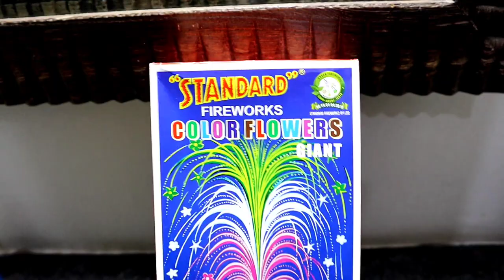COLOUR FLOWER ANAR TESTING||TESTING DIWALI STASH 2020||STANDARD FIREWORKS COLOR FLOWERS GIANT ANAR